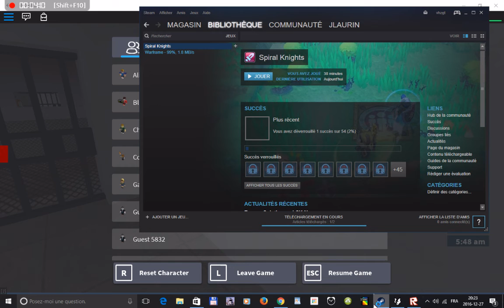(GAMEPLAY) roblox prison life (troisième partie) (FR)